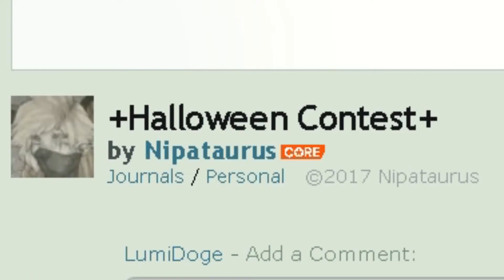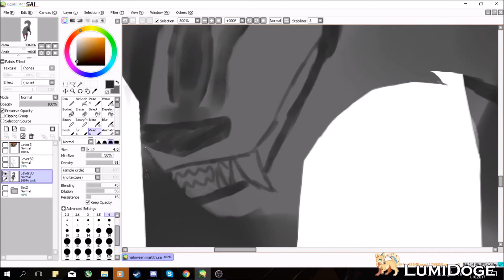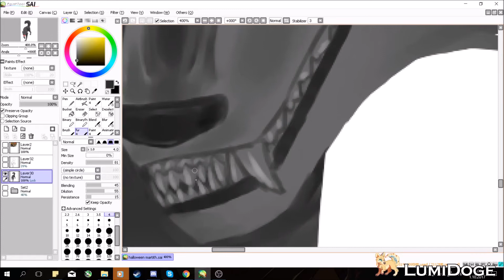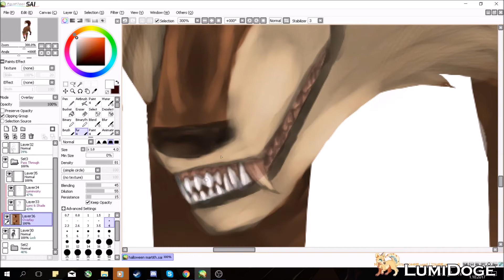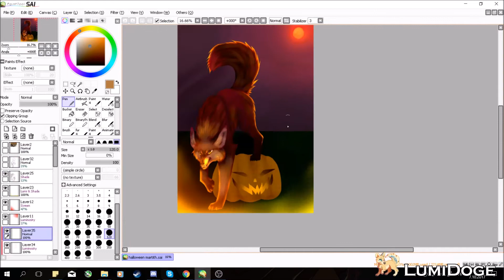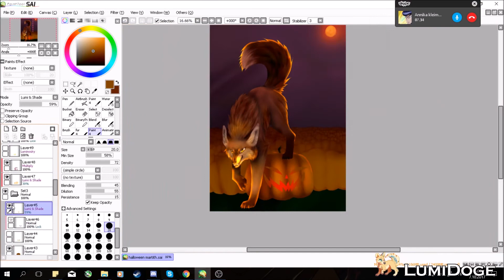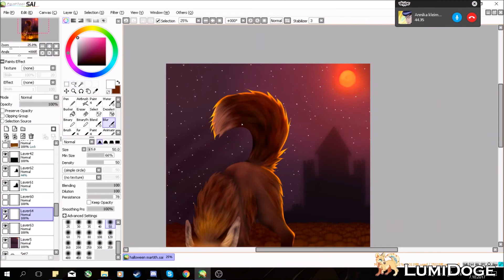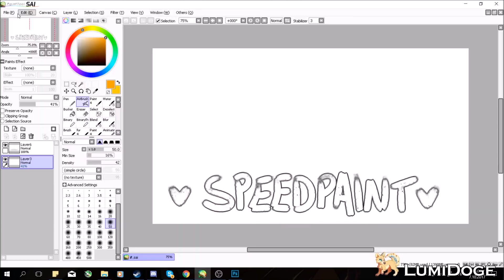[SpeedPaint] Guardian of the pumpkin king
Just to clarify this picture in not for my friend's contest, it's for Foxytales group contest ^^

If you'd like to enter my friend's contest click here :3 CONTEST CLOSED

Sorry i've been a lazy butt in uploading ;w; Thank you so much for 4K subs ;o;

time taken (not including sketching) : 5 hours

YOU DO NOT HAVE PERMISSION TO:
- USE MY ART OR CHARACTERS WITHOUT MY PERMISSION
- HEAVILY REFERENCE, ALTER, REPOST OR TRACE MY ART
PLEASE BE RESPECTFUL OF MY WORK, THANK YOU